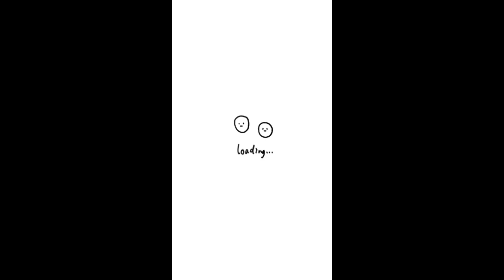Barfi recipe | Halwai style barfi at home | sweets idea for festivals | easy barfi recipe